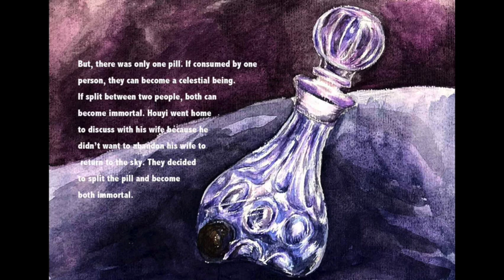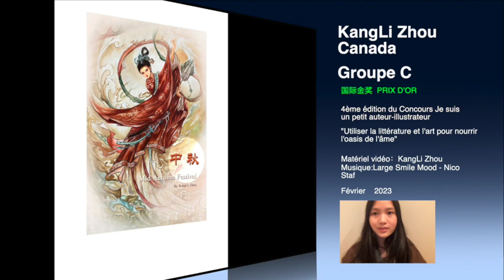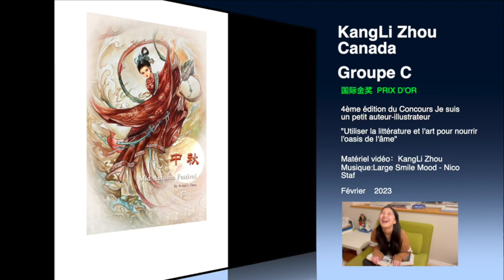Je suis un petit auteur illustrateur (10) KangLi Zhou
Les amis sont invités à amener leurs enfants pour visiter l'exposition, c'est un festival dédié aux enfants, sur les livres pour enfants, les peintures, les histoires~☀️🖌️📖📚🌱🌈🧚‍♂️